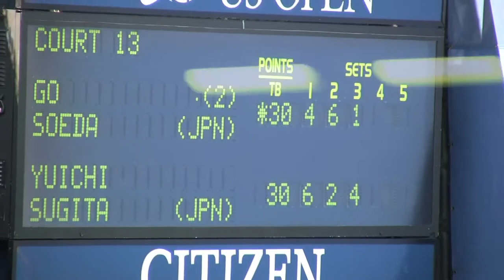Sugita vs Soeda - US Open 2010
Continuation of the first round qualifying match after rain postponement.  Go Soeda and Yuichi Sugita 8/26/10